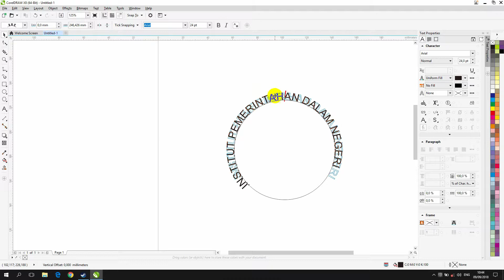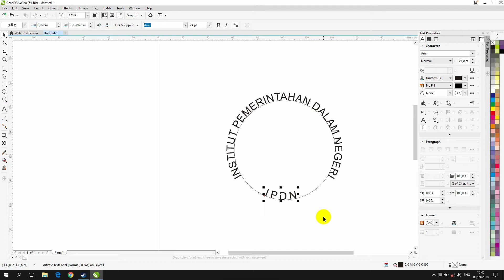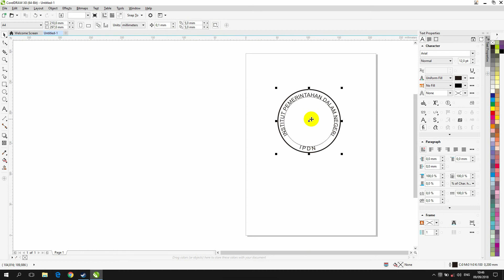Corel Draw Tutorial - Tulisan Melingkar (Round Text)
Channel ini berisi segala macam Tutorial, Tiny Planet  Vlog dan 360 Vlog sebagai Pilot Drone, Pecinta Kuliner, Traveller, dan VideoGrafer...